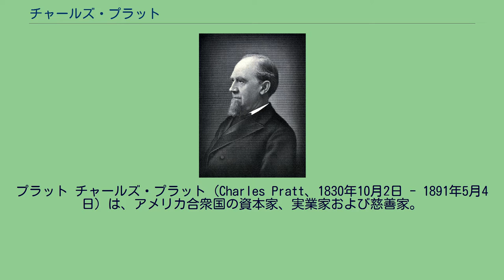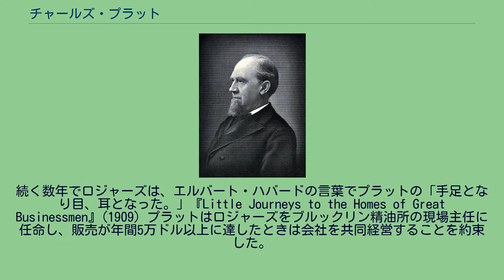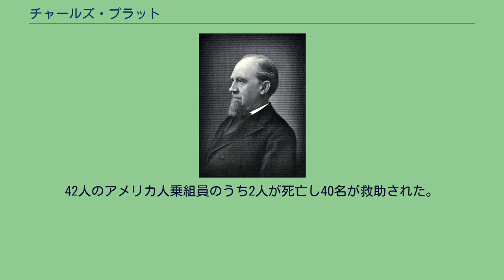チャールズ・プラット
スタンダード・オイル
プラット チャールズ・プラット（Charles Pratt、1830年10月2日 - 1891年5月4日）は、アメリカ合衆国の資本家、実業家および慈善家。
プラットはアメリカ石油産業の開拓者で、ニューヨーク州ブルックリンに灯油精製会社アストラル・オイルを設立した。
プラットの製品はその後「チベットの神聖なランプはアストラル・オイルで灯る」というスローガンで販売された。
彼はヘンリー・H・ロジャーズを採用し、チャールズ・プラット・アンド・カンパニーを設立した。
同社は1874年にジョン・ロックフェラーのスタンダード・オイルの一部になった。
プラットは教育研究に力を入れ、その名を取ったプラット・インスティテュートを設立、寄付した。
彼と子どもたちはニューヨーク州ロングアイランドに、ゴールド・コーストとして知られるようになった大邸宅を建造した。
1916年にスタンダード・オイルは汽船タンカー、S.S. チャールズ・プラットを所有し、それは同クラスの最初の船としてバージニア州のニューポート・ニューズ造船所で建造された。
チャールズ・プラットはマサチューセッツ州ウォータータウンでアーサ・プラットの11人の子供のうちの1人として生まれた。
彼の父親は大工であった。
チャールズはウェスリー教派の学校で三年を過ごし、1週当たり1ドルで時々生活したと言われている。
度重なる生活苦に苦学しながらも、名門アマースト大学を卒業。
プラットはマサチューセッツ州ボストンの近くにある絵の具および鯨油製品を取り扱う会社に入社した。
1850年または1851年に彼はニューヨークに移り、同様の会社で働いた。
プラットは天然油産業の開拓者で、ニューヨーク州ブルックリンに灯油精製会社アストラル・オイルを設立した。
1860年代中頃にプラットは、ペンシルベニア州西部の新しい油田地帯で2人の向上心を持つ若者、チャールズ・エリスおよびヘンリー・H・ロジャーズに出会う。
プラットはエリスの故郷マサチューセッツ州フェアヘーヴンで彼から鯨油を購入した。
彼らは小さなベンチャー企業、ワムスタ精油所をオイル・シティの近くのマクリントックスヴィルに設立し、プラットの会社に生産の全てを固定価格で販売した。
エリスとロジャーズは油井を持たず、プラットに精製油を販売するため原油の購入に依存した。
数カ月後原油価格は投機によって急騰した。
二人はプラットとの契約に応えようと努力したが、すぐに余剰分は底をつき、プラットに対して多くの負債を負うことになった。
エリスは経営をあきらめたが、1866年にロジャーズはニューヨークでプラットに会い、自らが全ての負債に対する直接の責任を取ることを伝えた。
プラットはこの態度に感銘を受け直ちにロジャーズを自らの会社に採用した。
続く数年でロジャーズは、エルバート・ハバードの言葉でプラットの「手足となり目、耳となった。」『Little Journeys to the Homes of Great Businessmen』(1909) プラットはロジャーズをブルックリン精油所の現場主任に任命し、販売が年間5万ドル以上に達したときは会社を共同経営することを約束した。
ロジャーズと妻のアビーはブルックリンのグリーンポイント地区に転居した。
ロジャーズは質素な生活を続け、非常に熱心に働いた。
アビーは彼の食事を精油所に運んだ。
また彼はしばしば毛布にくるまって一晩に三時間しか眠らなかった。
ロジャーズは現場主任から精油所長、そしてアストラル・オイルの最高責任者まで昇任した。
プラットは、最後にロジャーズにビジネスへの関心を与えた。
1867年にプラットはパートナーとしてのヘンリー・ロジャーズと共にチャールズ・プラット・アンド・カンパニーを設立した。
1870年代の初めにプラットとロジャーズは、ジョン・D・ロックフェラーのサウス・インプルーブメント社との争いに没頭するようになった。
それはペンシルバニア鉄道 (PRR) および他の鉄道会社との秘密リベートシステムで、サウス・インプルーブメント社が便宜を得ようとしたものであった。
ロックフェラーとサウス・インプルーブメント社の共謀はペンシルベニア州西部の独立した石油採掘業者および製油業者の憤慨を呼び起こした。
ニューヨークの精錬業者によるサウス・インプルーブメント社に対する反対活動はロジャーズによって率いられた。
ニューヨークの精錬業者達は協会を組織...